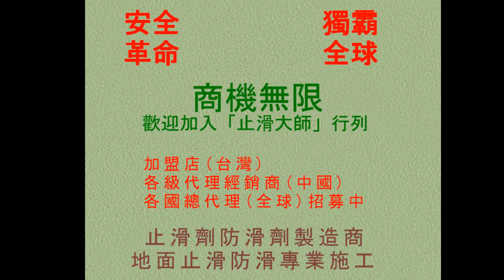476 防滑止滑 飯店浴室大理石及廁所磁磚防滑止滑施工工程photos